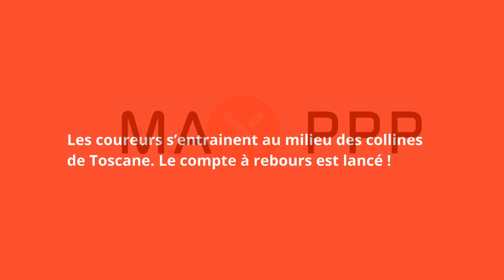TOUR DE FRANCE 2024, J-2, les derniers préparatifs avant le départ à Florence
La 111e édition du Tour de France débutera samedi 29 juin à Florence : la ville entière est parée pour l’évènement, habillée en jaune.  Les présentations des équipes ont démarré. Les coureurs s’entrainent au milieu des collines de Toscane. Le compte à rebours est lancé !

©DAVID PINTENS/BELGA